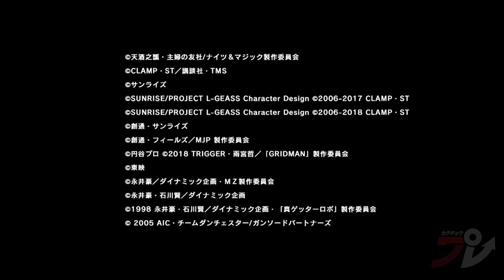Super Robot Wars 30 - 8 minutes of finishing moves & gameplay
Hope this new Super Robot Wars trailer mech your week. Is your favorite anime mecha & robot in here?

0:00 - New & returning robots (Combattler V, Mazinger Z, Gundam, Code Geass, Getter Robo Armageddon, Gun Sword, Heavy Metal L-Gaim, SSSS Gridman, Knight's & Magic, Magic Knight Rayearth, Majestic Prince, Mazinger Z: Infinity, Mazinkaiser Infinitism, The King of Braves GaoGaiGar, Zeta Gundam)
6:48 - Original robot and characters (Huckebein 30, Edge St. Claus, Az St. Claus, Gravalin, Karl Leum Vaul)
8:19 - New gameplay features (Tactical Area Select, Auto Battle)

Super Robot Wars 30 is out 28th October for PS4, Nintendo Switch, and PC in Japan and Asia. An English subtitle version of the game is confirmed by Bandai Namco SEA.